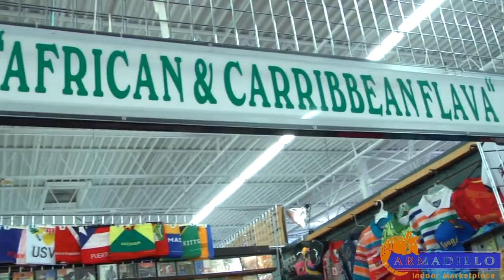Hot Steppers Music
Hello and Welcome to Hot Steppers Music. We are located by door #3 at booth 3094. We carry some of the finest music, rasta wear, sunglasses, t-shirts, bob marley shoes, shoes, ties, hats, bandana, island flags, we have some of the finest dresses, latest fashion, music, dvd's, African movies, and much more!! Come visit us at any time.